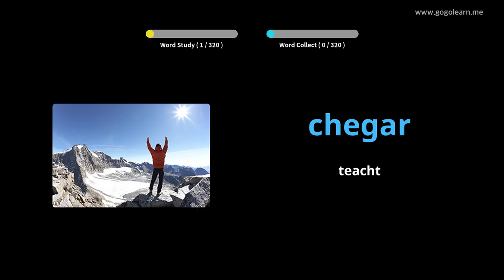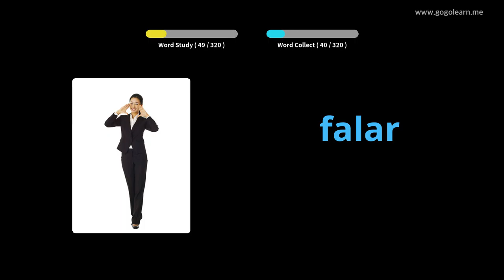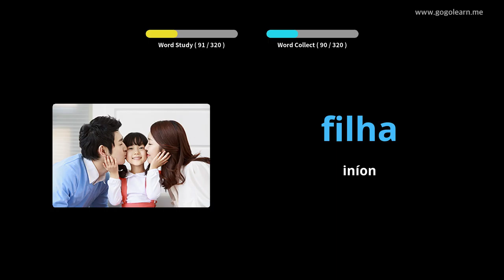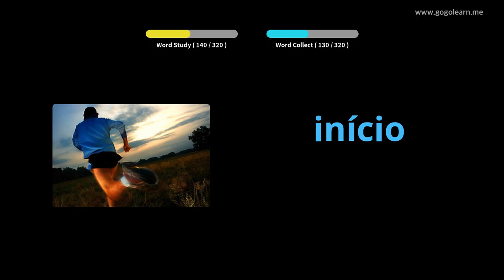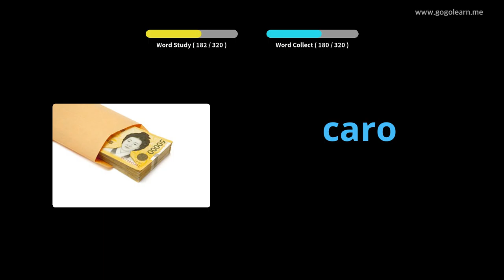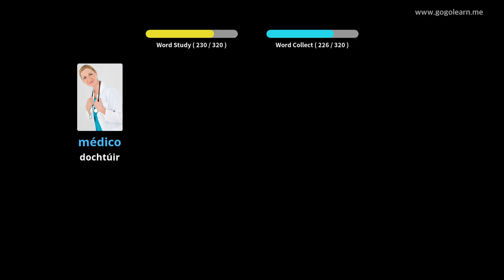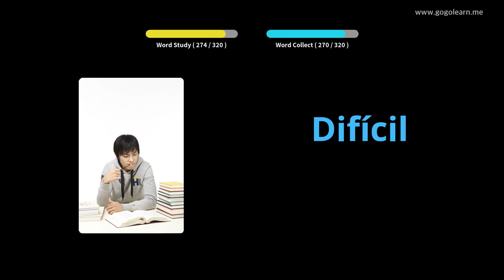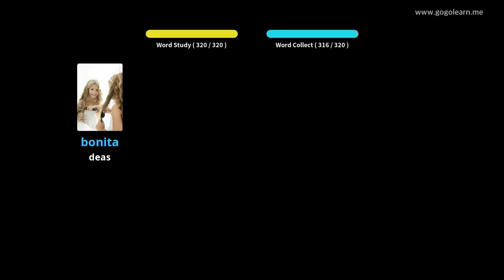Stór Focal Portaingéilis Éisteacht agus tú ag Tiomáint | Golearn